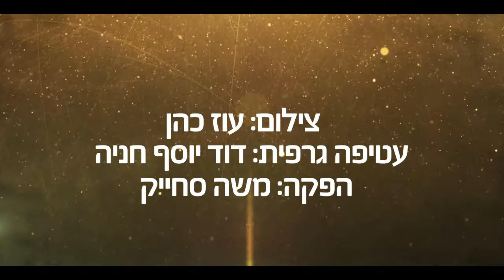מוסר ברגע: אשרי העם - הרב הרצל חודר HD